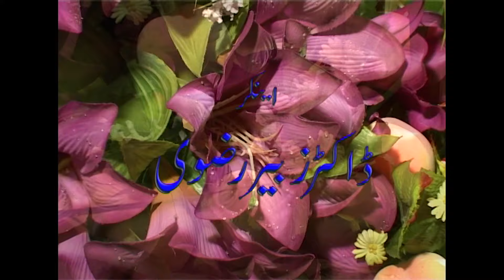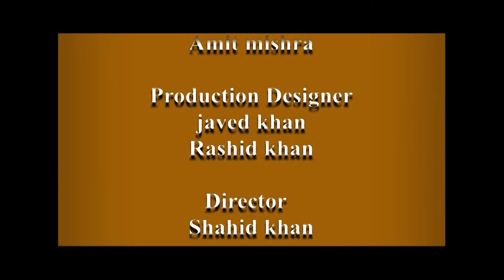how to get Rid Of White Spots Fast! सफेद दाग से जल्द पाए छुटकारा ! سفید دھبوں سے جلد نجات پائیں!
Hifzan e Sehat II حفظانے صحت II हिफज़ां ए सेहत Episode 12.

There are many possible causes of white spots on the skin, and the treatment will vary depending on the underlying cause. Some common causes of white spots on the skin include:

Vitiligo: This is an autoimmune disorder that causes the body to attack its own melanocytes, the cells that produce melanin, the pigment that gives skin its color.
Pityriasis alba: This is a common skin condition that causes dry, scaly patches on the skin, often on the cheeks, arms, and legs.
Tinea versicolor: This is a fungal infection that can cause white, pink, or brown patches on the skin.
Hypopituitarism: This is a condition that occurs when the pituitary gland does not produce enough hormones, including the hormone that stimulates the production of melanin.
Nutritional deficiencies: A deficiency in vitamins B12, folate, or zinc can cause white spots on the skin.
Medications: Some medications, such as corticosteroids and chemotherapy drugs, can cause white spots on the skin as a side effect.

त्वचा पर सफेद धब्बे के कई संभावित कारण हैं, और अंतर्निहित कारण के आधार पर उपचार अलग-अलग होगा। त्वचा पर सफेद धब्बे के कुछ सामान्य कारणों में शामिल हैं:

विटिलिगो: यह एक ऑटोम्यून्यून विकार है जो शरीर को अपने स्वयं के मेलेनोसाइट्स पर हमला करने का कारण बनता है, कोशिकाएं जो मेलेनिन उत्पन्न करती हैं, वर्णक जो त्वचा को उसका रंग देता है।
Pityriasis alba: यह एक सामान्य त्वचा की स्थिति है जो त्वचा पर शुष्क, पपड़ीदार पैच का कारण बनती है, अक्सर गालों, हाथों और पैरों पर।
टिनिया वर्सीकलर: यह एक फंगल संक्रमण है जो त्वचा पर सफेद, गुलाबी या भूरे रंग के धब्बे पैदा कर सकता है।
हाइपोपिटिटारिज्म: यह एक ऐसी स्थिति है जो तब होती है जब पिट्यूटरी ग्रंथि मेलेनिन के उत्पादन को उत्तेजित करने वाले हार्मोन सहित पर्याप्त हार्मोन का उत्पादन नहीं करती है।
पोषक तत्वों की कमी: विटामिन बी12, फोलेट या जिंक की कमी से त्वचा पर सफेद धब्बे हो सकते हैं।
दवाएं: कुछ दवाएं, जैसे कॉर्टिकोस्टेरॉइड्स और कीमोथेरेपी दवाएं, साइड इफेक्ट के रूप में त्वचा पर सफेद धब्बे पैदा कर सकती हैं।

جلد پر سفید دھبوں کی بہت سی ممکنہ وجوہات ہیں، اور علاج بنیادی وجہ کے لحاظ سے مختلف ہوگا۔ جلد پر سفید دھبوں کی کچھ عام وجوہات میں شامل ہیں:

وٹیلگو: یہ ایک خود کار قوت مدافعت کا عارضہ ہے جس کی وجہ سے جسم اپنے میلانوسائٹس پر حملہ کرتا ہے، وہ خلیات جو میلانین پیدا کرتے ہیں، وہ روغن جو جلد کو رنگ دیتا ہے۔
Pityriasis alba: یہ جلد کی ایک عام حالت ہے جس کی وجہ سے جلد پر خشک، کھردرے دھبے بنتے ہیں، اکثر گالوں، بازوؤں اور ٹانگوں پر۔
ٹینی ورسکلر: یہ ایک فنگل انفیکشن ہے جو جلد پر سفید، گلابی یا بھورے دھبے کا سبب بن سکتا ہے۔
Hypopituitarism: یہ ایک ایسی حالت ہے جو اس وقت ہوتی ہے جب پٹیوٹری غدود کافی ہارمونز پیدا نہیں کرتا، بشمول وہ ہارمون جو میلانین کی پیداوار کو متحرک کرتا ہے۔
غذائیت کی کمی: وٹامن بی 12، فولیٹ یا زنک کی کمی جلد پر سفید دھبوں کا سبب بن سکتی ہے۔
ادویات: کچھ دوائیں، جیسے کورٹیکوسٹیرائڈز اور کیموتھراپی کی دوائیں، ضمنی اثر کے طور پر جلد پر سفید دھبوں کا سبب بن سکتی ہیں۔